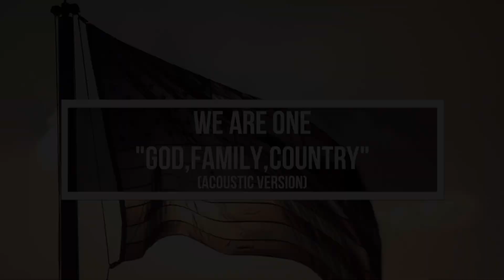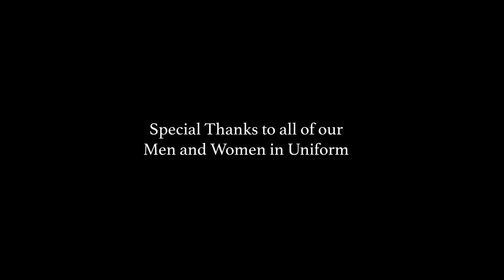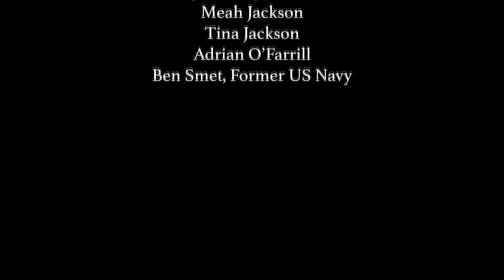We Are One "God, Family, Country" B. Taylor ft. J.Michael Harter and Chapel Hart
We Are One : "God, Family, Country" Accoustic Remix Version